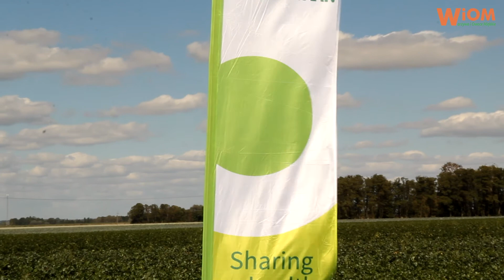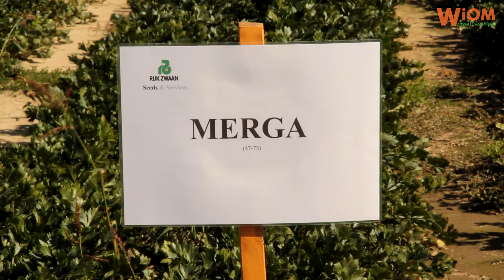Kapusty i selery Rijk Zwaan w gospodarstwie Kalinowa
We wrześniu w Hodowli Roślin Kalinowa odbyło się Spotkanie Selerowo-Kapuściane organizowane przez Naszą Redakcję. Swoje selery i kapusty zaprezentowała m.in. firma Rijk Zwaan.